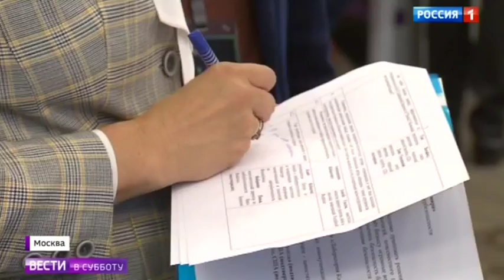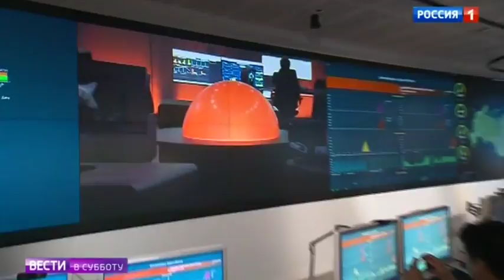Сбербанк показал свой самый секретный объект!!!